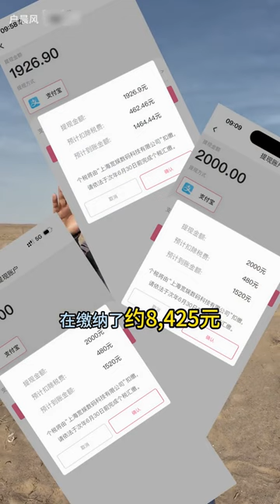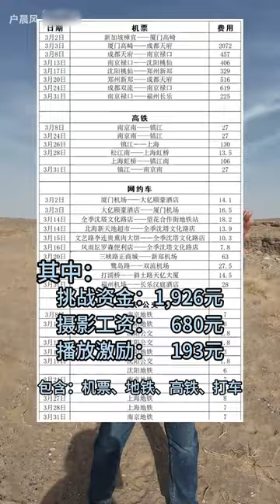户晨风 3月份，我赚了7万多——户晨风收入公开系列，2024年3月 YT@LightYearWai 光年外 卢晨风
财产公示👍
群众监督👍
人民主播👍